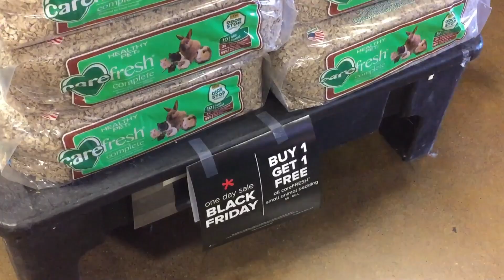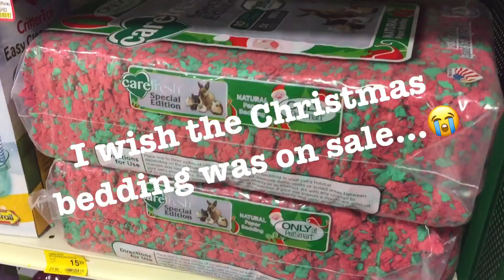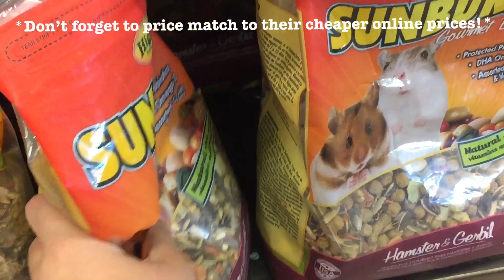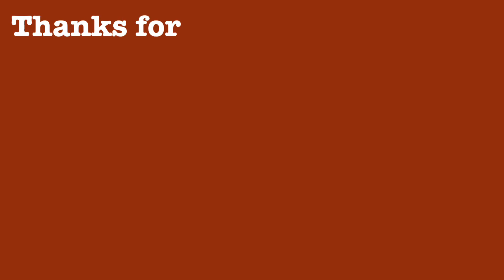BLACK FRIDAY SHOPPING for the hams! | +Cute Animal Footage At Petsmart & Petco 🛍🐹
Cute encounters of the small pet kind 👽

🍂We love a good sale🤗
Always love going to the pet store and watching the animals do their thing hehe^^

🍂Their homes: two large ventilated bin cages connected by plastic tubes